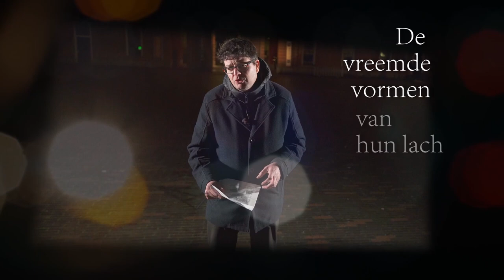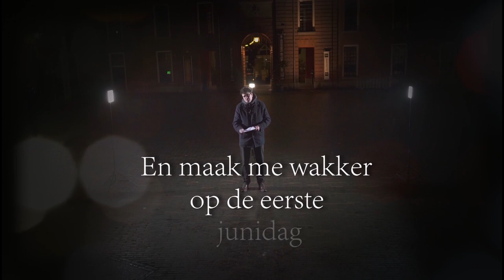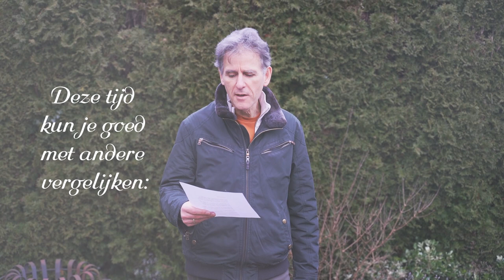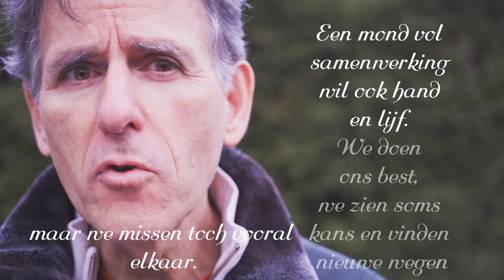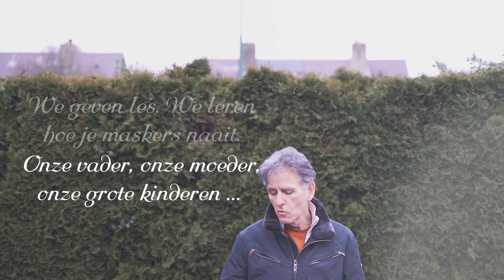Woerdense Gedichten Bonanza 3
Tijd, meten
passen, halen
grote stappen
snel thuis
linksom rechtsom
op de lijn
wat fijn dat jullie
hier nu zijn

zonder verder oponthoud, de première van de